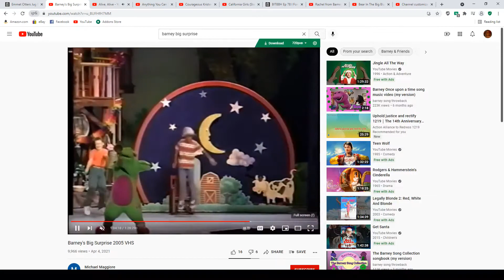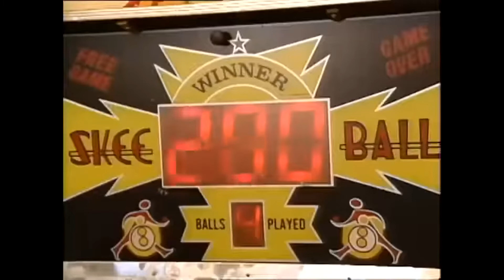Baby Bop From Barney's Big Surprise Playing to Alive, Alive on Her Horn for The Kidsongs Kids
This Songs is from Kids Sing Praise Volume 2 (1989) and Cedarmont Kids: Sunday School Songs (1996)